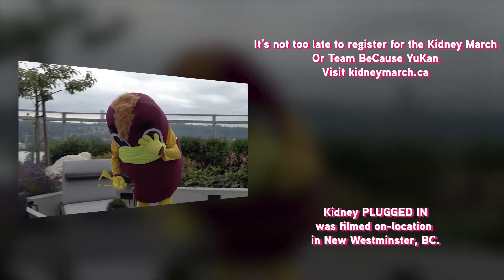Kidney PLUGGED IN Episode 117 Bloopers